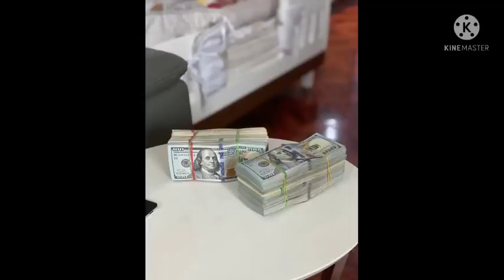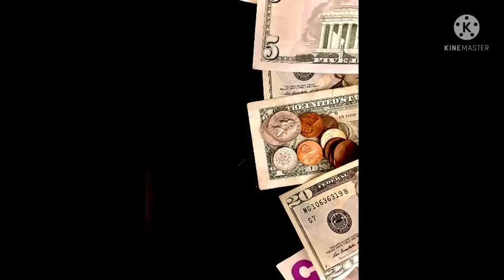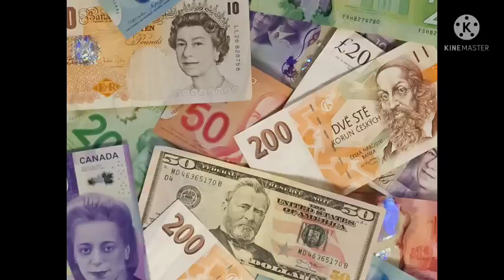உடனடி பண தேவைக்கு இதை செய்யுங்கள் | Emergency பண தேவைக்கு மட்டும் பயன்படுத்தவும் | Divine route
Hi Everyone !! Welcome to Divine route youtube channel !! In this video I have explained tantric method for immediate need of money.Udanadi pana thevaiku mattum payanpadutha vendiya thanthrigam given clearly in this video.To know more please watch this video..Enjoy the video...